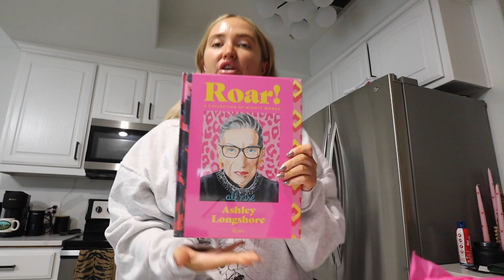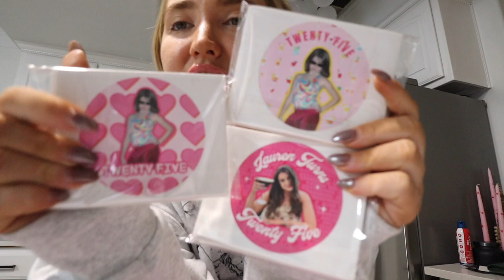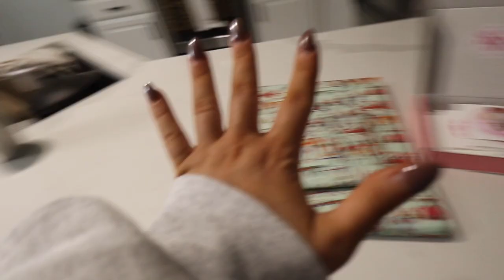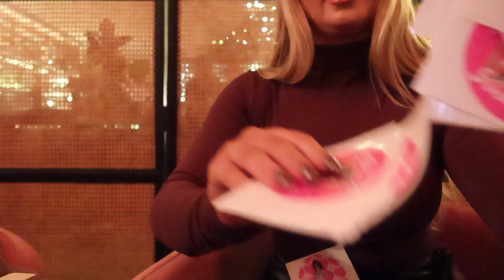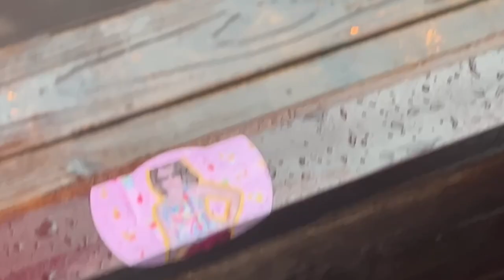DAYS IN MY LIFE: birthday party, my hangover routine, trying starbucks drinks with macy & bar crawl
[Playlist Specific Hashtag]

[Video Title]
[Video URL]